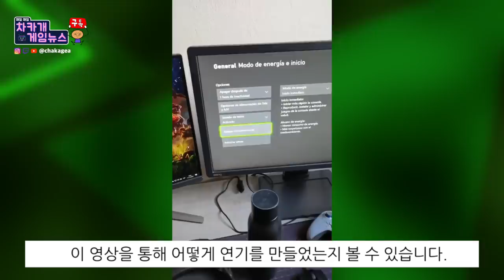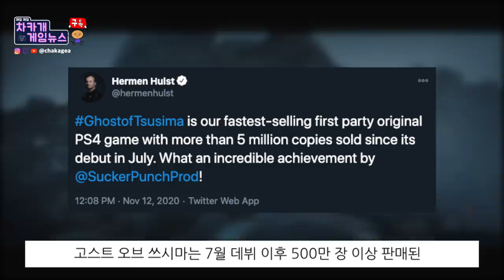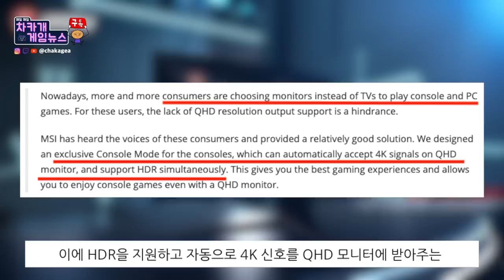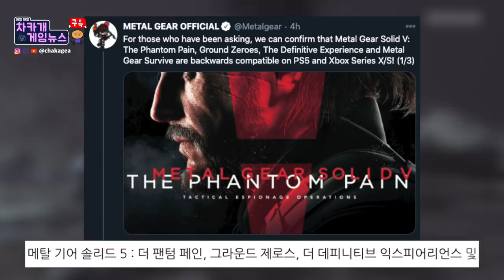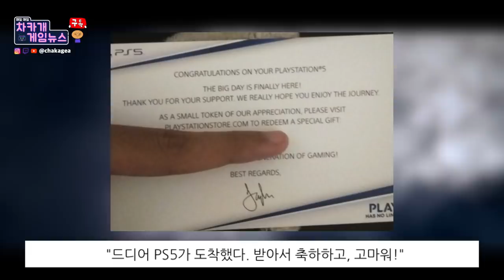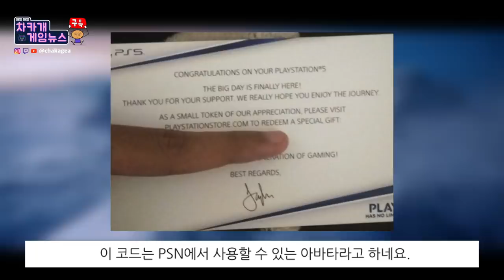Xbox 주작 영상들에 마소의 반응 | PS5 vs XSX 로딩속도 비교 | PS5 PSN의 특별 선물 등 - 차카게임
감사합니다.

시간표:

00:00 Xbox Series X 주작 영상들과 마이크로소프트의 반응

1:40 고오쓰 가장 잘 팔리는 PS4 게임

2:10 PS5 1440p 지원안해? 새로운 콘솔용 모니터 MSI

3:40 매탈 기어 솔리드 5 : 더 팬텀 페인차세대 콘솔에 온다

4:12 PS5 vs XSX 로딩속도 비교

5:43 PS5 PSN의 특별 선물

소스들:
Xbox Series X 주작 영상들과 마이크로소프트의 반응
PS5 1440p 지원안해? 새로운 콘솔용 모니터 MSI
매탈 기어 솔리드 5 : 더 팬텀 페인
차세대 콘솔에 온다